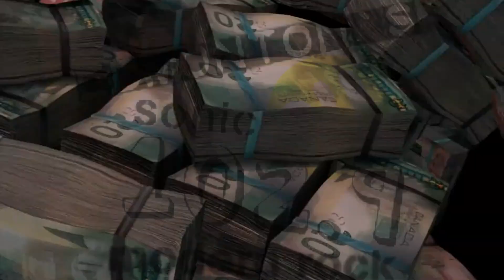OFF AIR - "Rick's SONiC 1029's Modern Rock Double Shot"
Starting April 15th on SONiC 1029